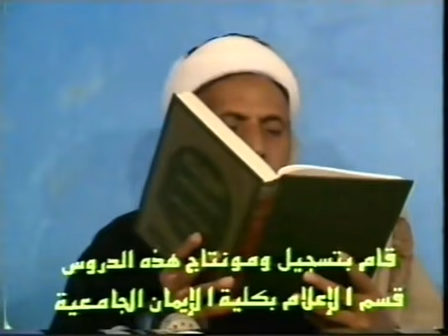كتاب النكاح (فصل نكاح المتعة - التحليل - الشغار) | الدراري المضية شرح الدرر البهية | القاضي العمراني